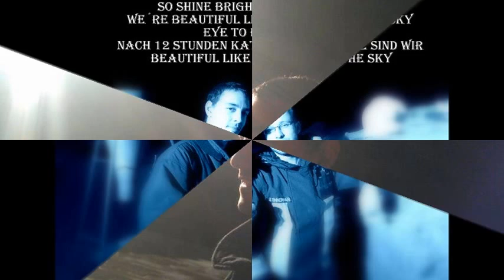From Zwingenberg to Biblis 2013